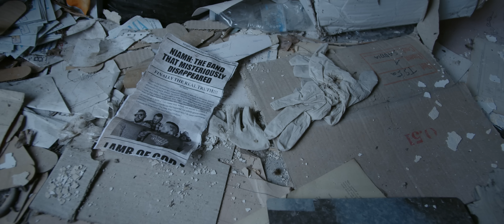NIAMH - Lucifer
Niamh's official video for Lucifer

Dop: Matteo Macaluso
1Ac: Federica Pini
Editing: Matteo Macaluso
Post-production: Studio M
Director: Matteo Macaluso

Lyrics:
A golden flame burns bizarre
time for my soul to say au revoir
so swallowing crystals so pure
joining the night insecure

A star corrodes and dies
each time I make you cry
lost in the bliss
of Lucifer's kiss

A putrified scent caresses my nostrils
the forbidden calls from above
two hearts rotten like fossils
is this love? Is this love? Is this love?

With the bitterest tears
in a midwinter embrace
I'm blind but to my ears
far, a melody plays...